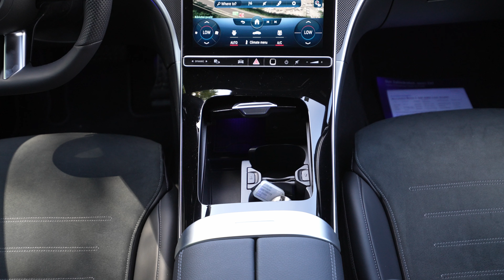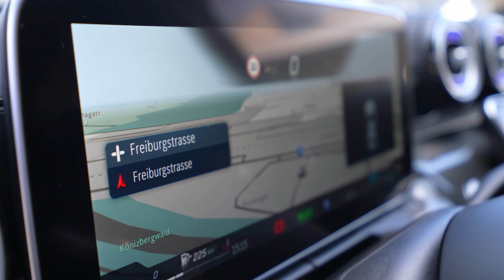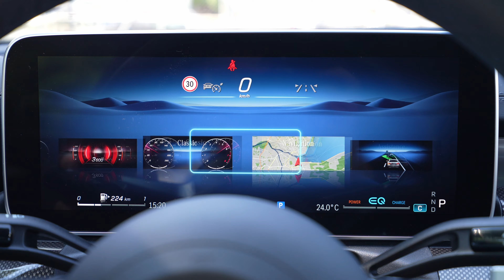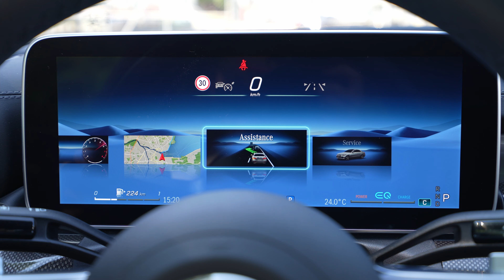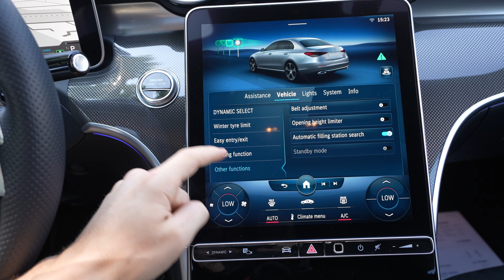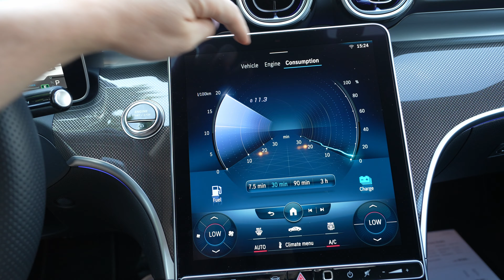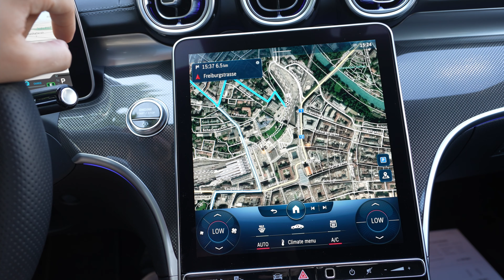New Mercedes C-Class AMG Line 2022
✅ Mercedes | Th. Willy AG Auto Zentrum Bern-Bümpliz

Color: Selenite Gray Metallic
New Price: 86.500 $
Price with 1000 km: 75.500 $
All wheel drive (4x4)
Automatic Transmission 9G-TRONIC
1496 cm3 | 4 Cyl.Inline
204 Hp | 300 Nm
Acceleration 0 - 100 km/h: 7.1 sec
Maximum speed: 241 km/h
Consumption : 8.2 l/100 km
CO2 emissions (WLTP): 151- 186 g/km
Emission standard: Euro 6d-ISC-FCM
Trunk space : 455 l
Fuel tank capacity: 50 l
Length: 4751 mm
Width: 1820 mm
Width including mirrors: 2033 mm
Height: 1437 mm
Wheelbase: 2865 mm
Drag coefficient (Cd): 0.24
Front suspension: Independent multi-link
Rear suspension: Independent multi-link

The new C-Class already looks to be in motion at a standstill with its dynamic proportions, thanks to the combination of short front overhang, long wheelbase and rear overhang. The sporty bonnet with power domes accentuates this urge of forward motion. The windscreen and passenger cell have been moved to the rear for these classic proportions known in the industry as "cab-backward design". The preceding model was already a great step forward in terms of a high-value appeal in the interior, and the new C-Class goes even further with respect to modern luxury. The interior adopts highlights from the new S-Class, adding a sporty touch.

When viewed from the side, elaborately sculptured surfaces create unique light effects. Conversely, the designers have reduced lines to a minimum, which accentuates the so-called catwalk line or shoulder line even more. In the Estate model, the progressive roof line in combination with the inclined rear window adds a sporty touch without functional compromises. Other features producing the sporty, superior appearance include the wide track and the flush 17- to 19-inch wheels in modern designs.

The brand's hallmark radiator grille characterises the front. All models feature a central star, with the design and character of the radiator grille differing in the details. The base model has a central star and louvres. In the AVANTGARDE line, there are additional decorative elements in the louvres, while the radiator grille and front apron feature chrome surrounds. The distinguishing feature of the AMG Line is the diamond grille with the star design in chrome.

The dashboard is divided into an upper and a lower section: into a wing-like section with new, flattened round vents reminiscent of aircraft engine nacelles, and into an opulent expanse of trim. The latter flows from the centre console to the dashboard without interruption. Driver-focus adds to the sportiness: the dashboard and central display are slightly tilted towards the driver by six degrees.

The driver area features a high-resolution LCD screen. It is free-standing, and appears to float in front of the wing profile and the expanse of trim. This sets the driver display apart from traditional cockpits with classic round dials. Customers have a choice between a 10.25-inch (26.0 cm) or a 12.3-inch (31.2 cm) version.

The paradigm change to digitisation is also obvious in the central display: the vehicle functions can be controlled using the high-quality touchscreen. Its portrait orientation is particularly advantageous for navigation. The touchscreen likewise appears to float above the expanse of trim. Like the dashboard, the screen is slightly tilted towards the driver. The central display has a screen diagonal of 9.5 inches (24.1 cm) as standard. A larger version measuring 11.9 inches or 30.2 cm is optionally available.

A high-quality chrome insert divides the centre console into a rear, padded section for the armrest and a front section in lustrous jet black. The seemingly free-floating central display rises smoothly and seamlessly from this three-dimensional surface.

The modern, highly reduced design of door panels frames both ends of the dashboard. The door centre panel with integrated armrest evolves from a vertical surface into a horizontal orientation. Reflecting the design of the centre console, the front section takes the form of a metallic high-tech element. It can be used as a grab or closing handle, and houses the power window controls.